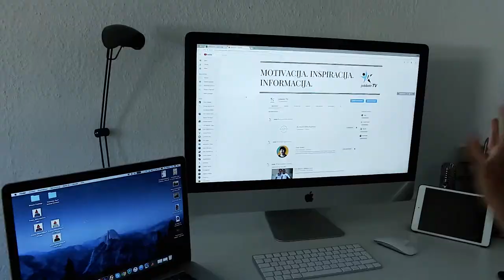3 VELIKA FAKTORA SRECE 🍀🍀🍀